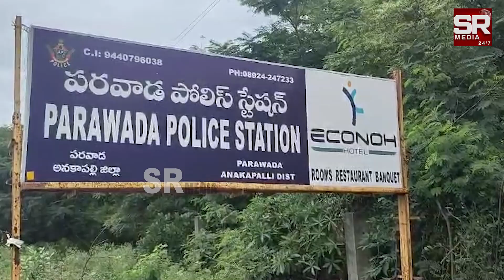ఏపీ లో భారీ మొత్తంలో పట్టుబడ్డ గంజాయి హోంమినిస్టర్ మాటకి లెక్కేది ఇంకా